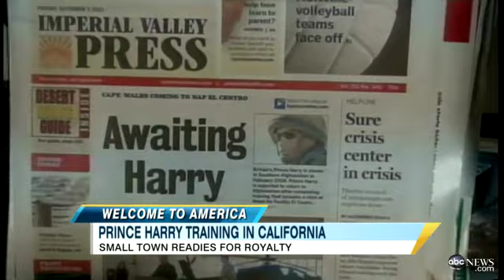Prince Harry Hits America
British Royal will train with U.S. military for two months during his stay.